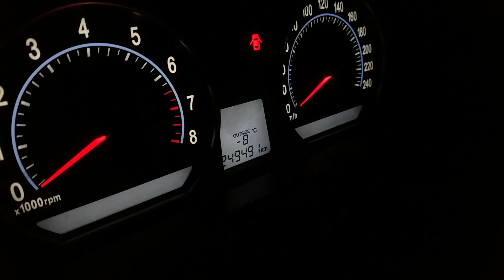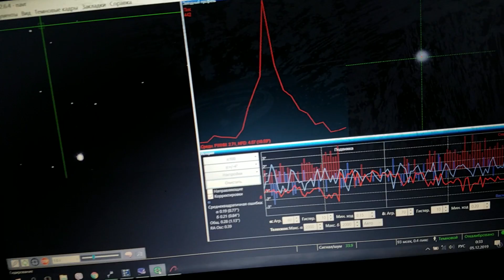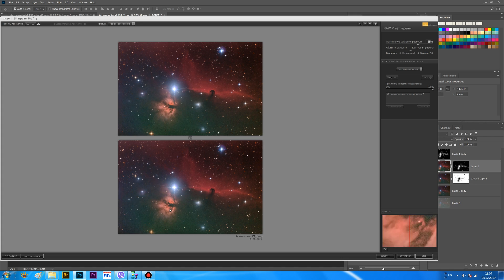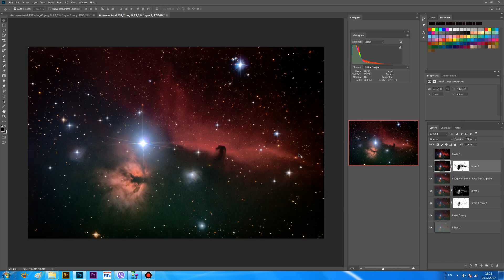Астро шиза, без слов.